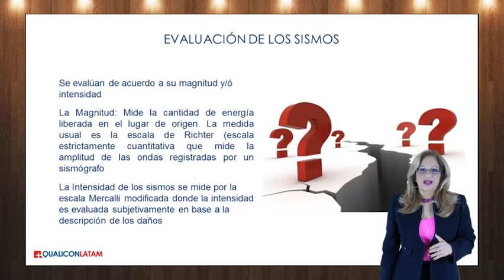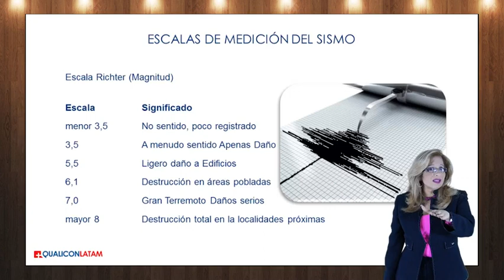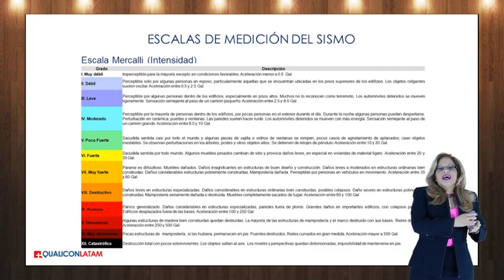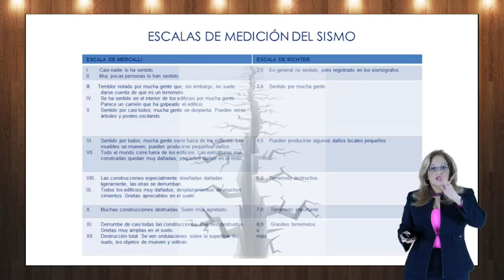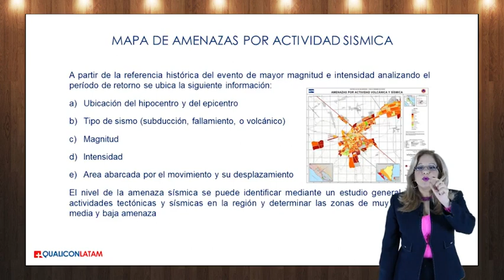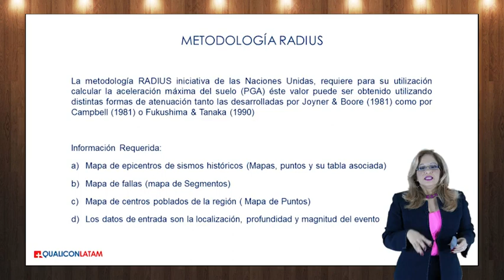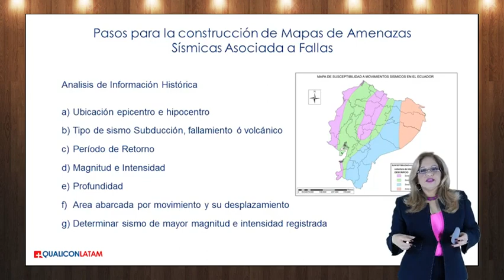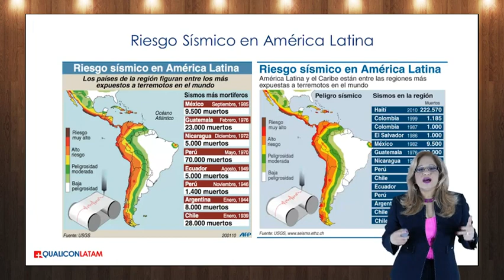Evaluación de la actividad sí­smica, curso GIPAE gratis, Video 29